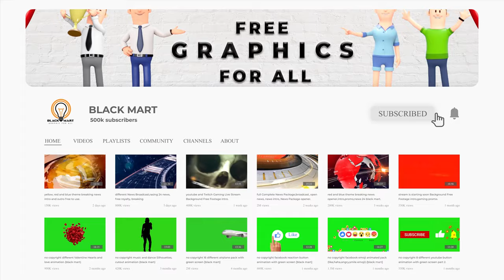4 different Colorful Light Shape Pack, Free Videos, Motion Graphic, looped video (black mart)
This stock motion graphics video shows 4 different Colorful Light Shape Pack with vibrant neon lights. This motion video is fully looped video.